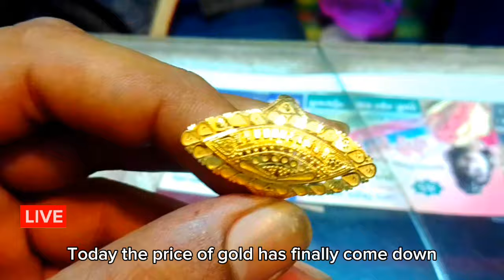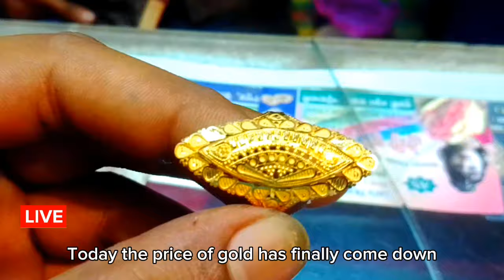আজ হঠাৎ করে প্রচুর কমলো বাংলাদেশে সোনার দাম l gold price today l Bangladesh l Sonar dam koto ajker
আজকের সোনার সোনার দাম কত বাংলাদেশে, gold price today, gold price in Bangladesh, gold price bd

বর্তমান সোনার দাম কত ২০২৩,রুপার বর্তমান মূল্য ২০২৩, আজকের সোনার দাম কত বাংলাদেশে ২০২৩, বাংলাদেশে আজকে সোনার দাম কত,  আজ সোনার দাম কত, আজকে সোনার দাম কত ২০২৩,আজকে ১ ভরি সোনার দাম কত বাংলাদেশে, কত কমলো সোনার দাম,bajus gold price, today gold rate bd,  ajke Sonar dam koto bd,ajke sonar vori koto Bangladesh, rupar Nupur design, necklace design,

21 carat gold price in bangladesh today
today gold price in bangladesh
ajker gold price bangladesh
gold price today in bangladesh
bangladesh gold price today
sorner dam today bangladesh
22 carat gold price today
1 vori sonar dam koto
21 carat sona dam koto
22 carat gold price today bangladesh
22k gold price today
22k gold price in bangladesh today
gold price bangladesh
gold price
gold rate today in bangladesh
bd gold price today
21k gold price in bangladesh today
21 carat sone dam koto
22 carat gold price today
gold price today
today gold price in bangladesh 2023
21 karat gold price today
aaj ke sone dam koto
ajker gold price
ajker sorner dam koto bangladesh
bortoman gold price in bangladesh
bangladesh gold price
21 carat gold rate today
21k gold price today
22 carat sona dam koto
22.7.23 gold rate
aaj ke sonar dam koto
aaj ke sone rate
ajker sorner dam
bangladeshi gold price
sonar dam koto 2023 bangladesh
sone dam koto
today gold price bangladesh